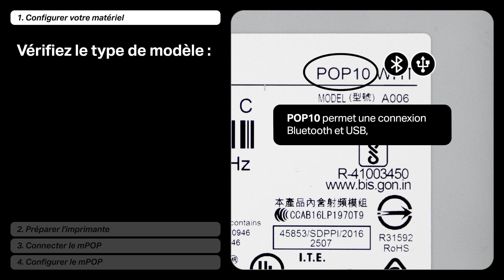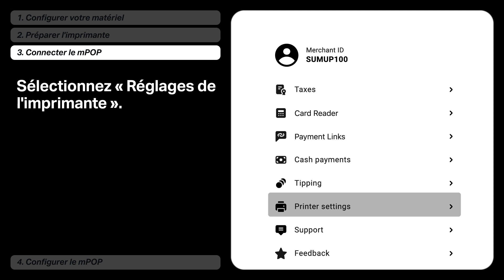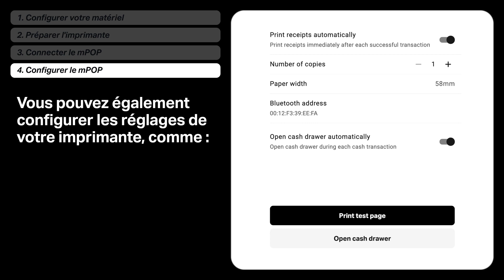Comment configurer le tiroir-caisse et l'imprimante Star mPOP avec la caisse Lite | SumUp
Dans ce tuto vidéo, nous vous guiderons pour configurer votre imprimante et tiroir-caisse Star mPOP avec la caisse Lite.

Vous pourrez ensuite gérer sans effort votre tiroir-caisse et imprimer des reçus avec Star mPOP, une solution tout-en-un composée d'un tiroir-caisse et d'une imprimante thermique.

0:00 Comment configurer le tiroir-caisse et l'imprimante Star mPOP avec la caisse Lite
0:05 1. Configurer votre matériel
1:19 2. Préparer l'imprimante
1:48 3. Connecter le mPOP
2:29 4. Configurer le mPOP

Vous ne disposez pas encore de tout le matériel ?
Ne vous en faites pas, vous pouvez l'acheter sur notre boutique en ligne

Découvrez également : Comment configurer l'imprimante Epson m30-III avec la caisse Lite

Consultez notre blog SumUp pour encore plus d'informations utiles aux propriétaires de petite entreprise : SumUp Business Guide France - Actus, conseils et astuces pour votre entreprise